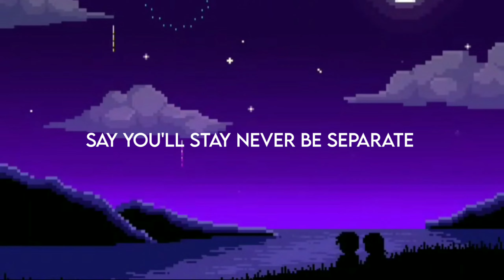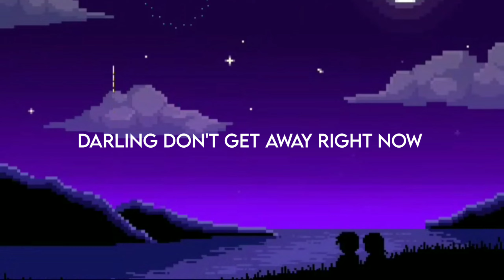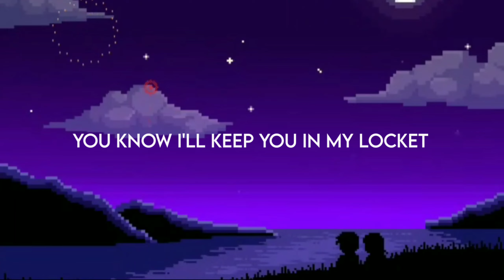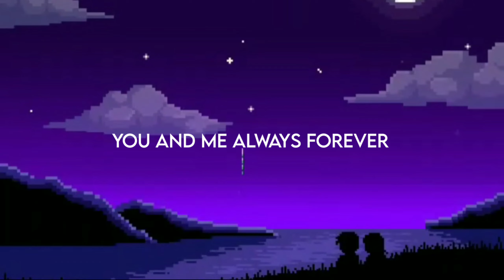cults - always forever (lyrics)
☁️ song information ☁️

♫ Artist: Cults
♫ Song: Always Forever

lyrics 📄

You and me always forever
We could stay alone together
Say you'll stay never be separate
You know you've got me in your pocket
You know just have to wait around
You know I'll keep you in my locket
Just come here and we can settle down
Hard to say things could be better
Darling don't get away right now
Oh darling it's alarming thing to think of us apart
Just come here and we could settle down

🦋 do not own the copyright of this song

tnx for watching have a good day!